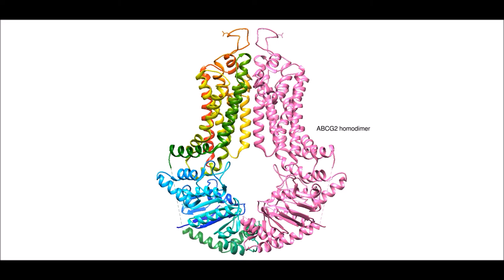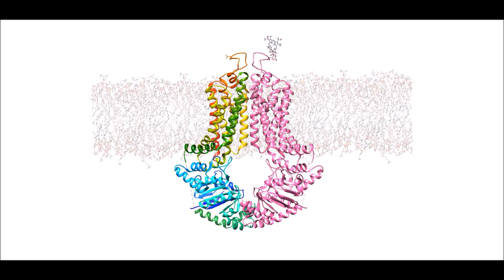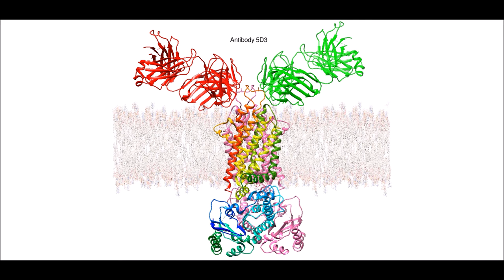Epic ABCG2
Video was created in context of the lecture bcmb-206 – “Strukturbiologie” at University of Kiel.

Please refer to "Structure of the human multidrug transporter ABCG2"
Nicholas M. I. Taylor, Ioannis Manolaridis, Scott M. Jackson, Julia Kowal, Henning Stahlberg & Kaspar P. Locher